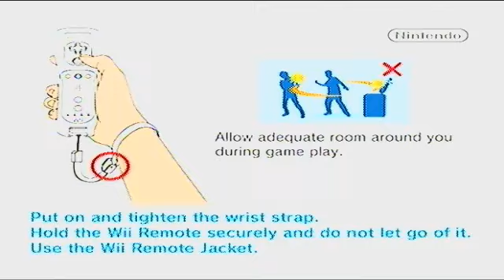Zelda: Skyward Sword | Part 43: Return To Skyview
It's been a while. I would've preferred a while longer.